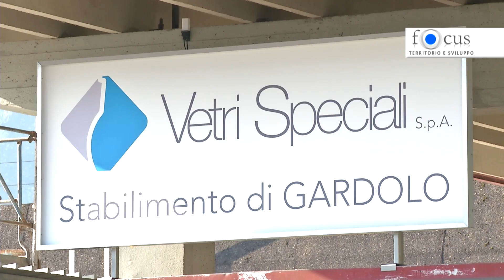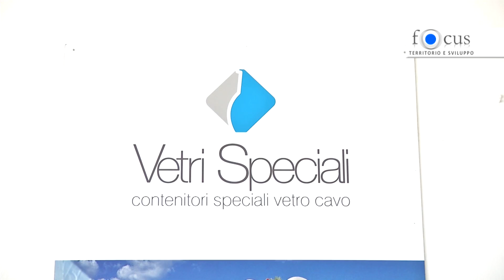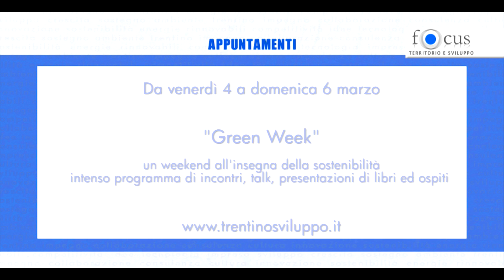P8 FOCUS puntata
Ottava ed ultima puntata di "Focus" dedicata alla reindustrializzazione del grande compendio produttivo dopo la chiusura di Whirlpool. Dalla fabbrica del freddo, costruiva frigoriferi, ad una nuova fabbrica del caldo: Vetri Speciali sta costruendo il nuovo forno per la produzione di bottiglie e manufatti in vetro.